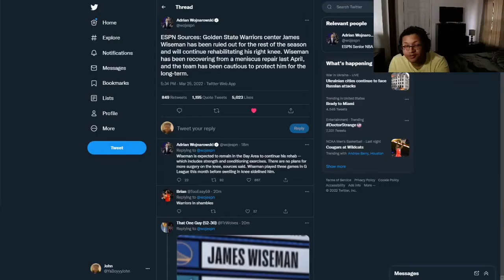THE WARRIORS RULE JAMES WISEMAN OUT FOR THE REMAINDER OF THE NBA SEASON…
SOCIAL MEDIA 🔥🔥🔥